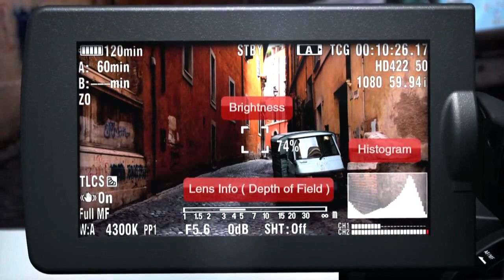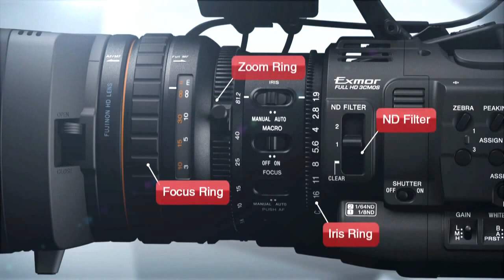Sony PMW 200 Camcorder - Trailer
Building on the unparalleled success of the Sony PMW-EX1/R, the PMW-200 is the first handheld camera in its class to be equipped with three large, newly developed 1/2-inch Exmor CMOS sensors which provide excellent sensitivity and depth of field characteristics. Recording in Full HD 422 at 50 Mbps, the PMW-200 offers exceptional performance, operational versatility and workflow efficiency.

The PMW-200 is supplied with a 14x Fujinon lens for remarkable picture quality and flexible creative control with three independent rings with end stops. The PMW-200 can also record in a range of different formats as well as being compatible with other XDCAM HD 422 and XDCAM EX equipment.